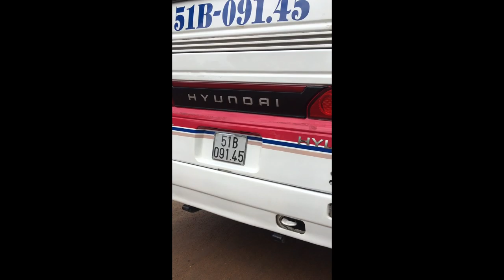[Trailer] Trải nghiệm huyền thoại xe khách HYUNDAI AERO HI-SPACE 2005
KHÁM PHÁ SIÊU HUYỀN THOẠI XE KHÁCH VIỆT NAM HYUNDAI AERO EXPRESS HICLASS 2005